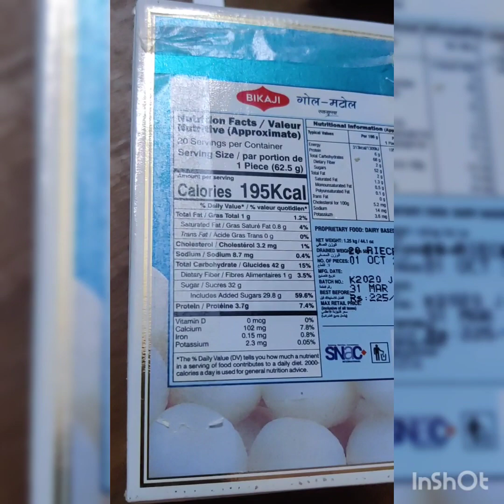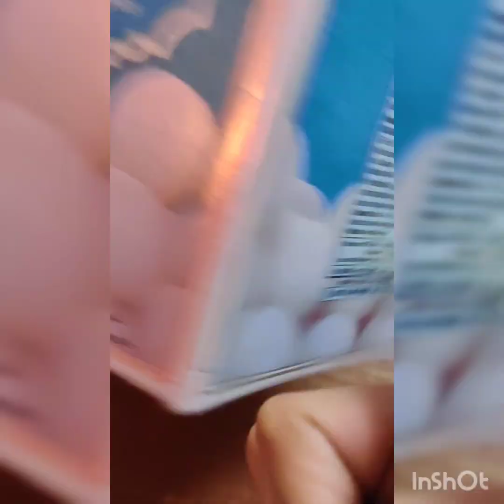𝑩𝑬𝑺𝑻 𝑶𝑼𝑻 𝑶𝑭 𝑾𝑨𝑺𝑻𝑬 𝑪𝑼𝑷𝑩𝑶𝑨𝑹𝑫